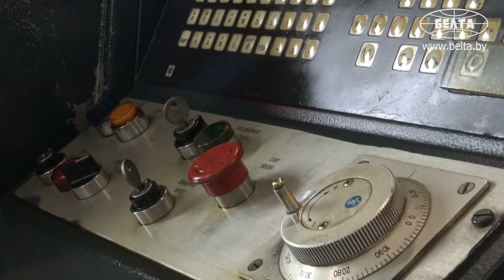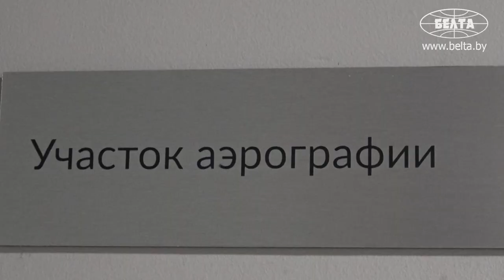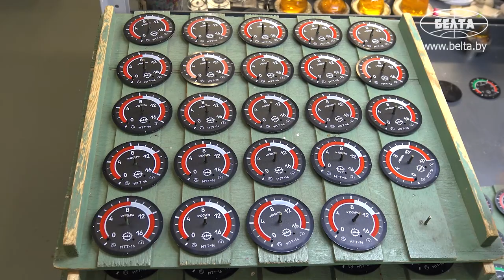Его строили женщины в послевоенное время! // Как делают часы? // ЛУЧ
Как гравируют часы на заводе? Что такое аэрография? Почему мужчины часто не выдерживают работу часовщика? О том, как делают часы, съёмочной группе БЕЛТА рассказал заместитель директора по развитию ОАО «Минский часовой завод» Рафик Саркисян.